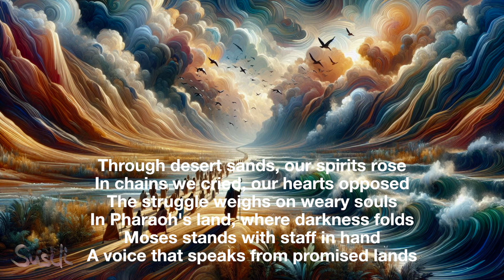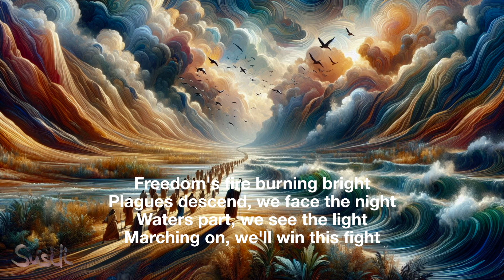Tora 2: Exodus Song (2. Buch Mose) - music by KI-Susanne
Journey to Freedom

[Verse 1]
Through desert sands, our spirits rose
In chains we cried, our hearts opposed
The struggle weighs on weary souls
In Pharaoh's land, where darkness folds
Moses stands with staff in hand
A voice that speaks from promised lands

[Chorus]
Freedom's fire burning bright
Plagues descend, we face the night
Waters part, we see the light
Marching on, we'll win this fight

[Verse 2]
Ten commands are etched in stone
Guidance given, not alone
Seas divide as faith ignites
Pharaoh's grip, we break in flight
Hope renews in each new dawn
Steps towards the life we long

[Bridge]
Through the storm, the faith we hold
Struggles faced, our courage bold
In God's hands, our stories told
To freedom now, we break the mold

Reise in die Freiheit

[Strophe 1]
Durch den Wüstensand erhob sich unser Geist
In Ketten weinten wir, unsere Herzen widersetzten sich
Der Kampf lastet auf müden Seelen
In Pharaos Land, wo sich die Dunkelheit faltet
Moses steht mit seinem Stab in der Hand
Eine Stimme, die aus gelobten Ländern spricht

[Refrain]
Das Feuer der Freiheit brennt hell
Plagen kommen, wir stellen uns der Nacht
Die Wasser teilen sich, wir sehen das Licht
Wir marschieren weiter, wir werden diesen Kampf gewinnen

[Strophe 2]
Zehn Gebote sind in Stein gemeißelt
Führung gegeben, nicht allein
Meere teilen sich, wenn der Glaube entzündet wird
Pharaos Griff, wir brechen auf der Flucht
Die Hoffnung erneuert sich in jeder neuen Morgendämmerung
Schritte in Richtung des Lebens, nach dem wir uns sehnen

[Bridge]
Durch den Sturm, die Wir haben unseren Glauben
Wir haben uns den Kämpfen gestellt, unser Mut ist unerschütterlich
In Gottes Händen werden unsere Geschichten erzählt
Auf zur Freiheit, wir brechen mit Konventionen

[Refrain]
Plagen brechen herein, wir stellen uns der Nacht